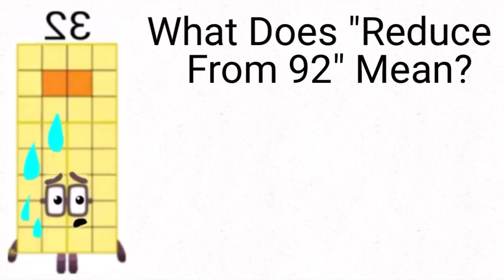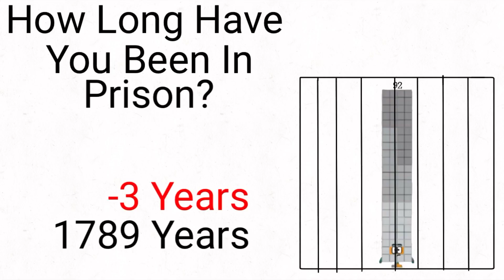92’s Jailbreak Level 2 Episode 337